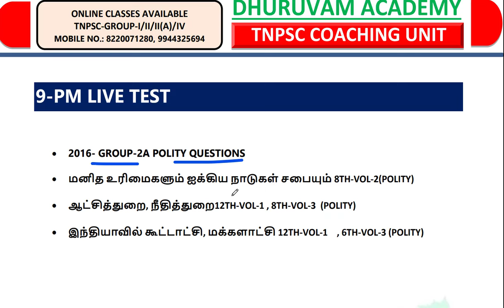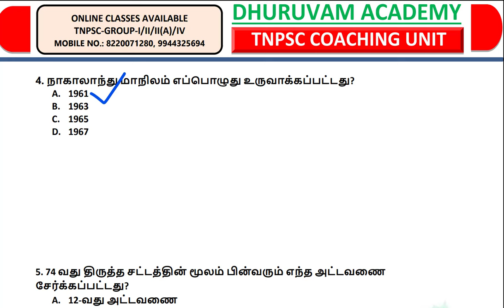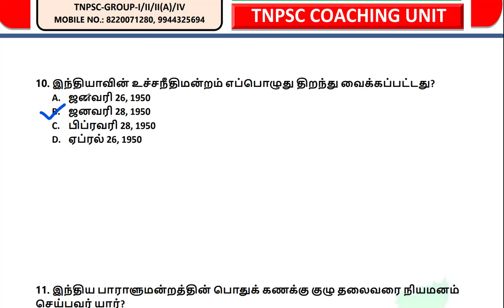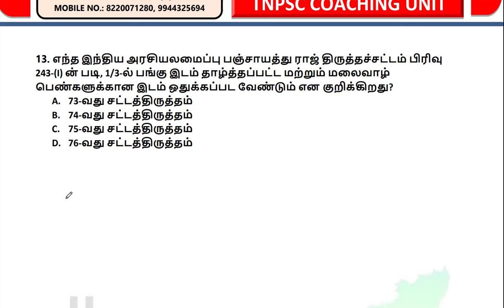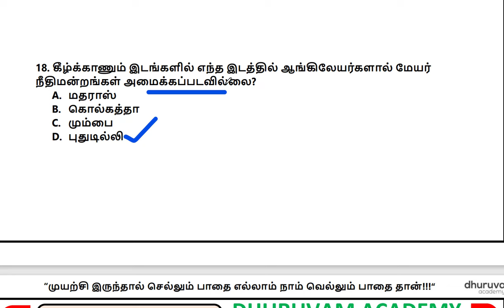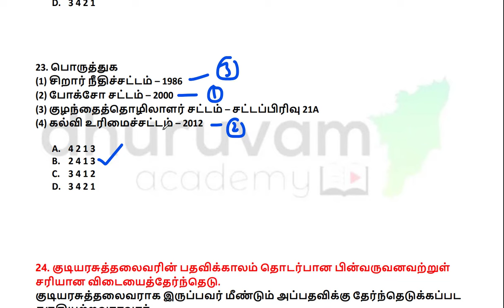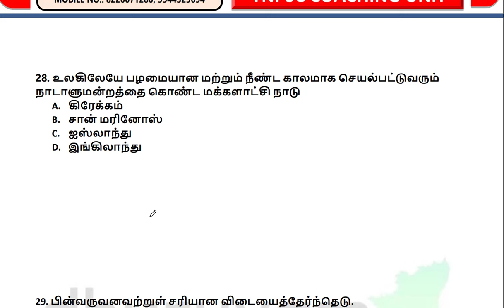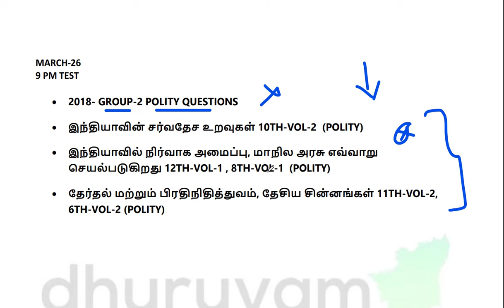GROUP-4-GENERAL STUDIES-TOPIC WISE TEST||PREVIOUS YEAR QUESTIONS WITH EXPLANATION||9PM LIVE #4 TNPSC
POLITY SERIES-2024--EXPECTING QUS & PREVIOUS YEAR QUS

TNPSC GROUP-4||GROUP-2||CURRENT AFFAIRS-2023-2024-இந்த13-TOPICS பார்த்தால் போதும்||17 QUS CONFIRM

உவமையால் விளக்கப்பெறும் பொருத்தமான பொருளை தேர்ந்தெடுத்து எழுதுதல், மரபுத்தொடர்

ஒரு/ஓர் அது/அஃது பிழை நீக்கி எழுதுதல்